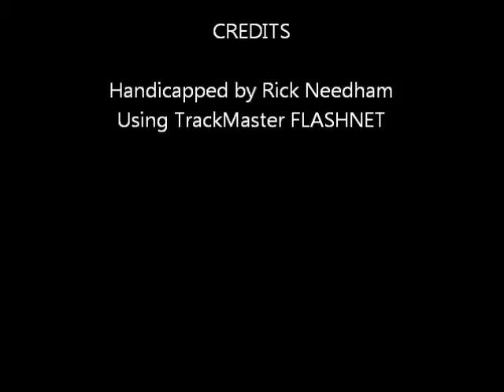Race #4 - Yonkers - 10/24/2011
Race #4 - Yonkers Raceway - Monday October 24, 2011 + bonus longshots